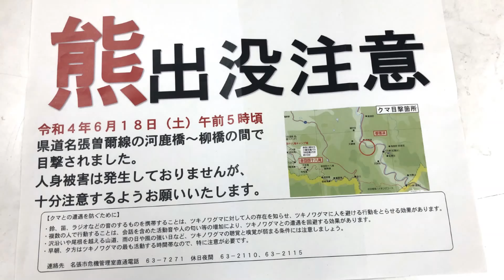県道を走る車、追い付いたのは・・・熊！？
県道を走る車、追い付いたのは・・・熊!?　三重県名張市は6月21日、同18日午前5時ごろに同市の景勝地、香落渓付近で目撃されたツキノワグマのドライブレコーダー映像を公開した。

　公開された映像は、同市中知山の県道名張曽爾線を車で奈良県曽爾村方面に走行していた同市の男性が撮影したもの。河鹿橋から約300メートルの地点から、車の前方でツキノワグマの成獣とみられる1頭が500メートルほど走った後、山中に入る様子が記録されている。

　市は、周辺の観光施設などに「クマ出没注意」の貼り紙を掲示した他、「防災ほっとメール」などで地域住民への注意喚起を行っている。今後、熊を引き寄せる原因となる収穫予定のない放棄果樹や畑のそばに廃棄した野菜などを撤去するように、周辺地域の集落などに呼びかけるという。

　三重県内に生息するツキノワグマは生息数が少ないことから、県自然環境保全条例により「県指定希少野生動植物種」に指定されている。市危機管理室によると、市内で最後に熊の目撃情報があったのは約10年前、同市夏見の男山だった。

　熊との遭遇を防ぐため「鈴やラジオなど音のするものを携帯する」「複数人で行動する」など市が注意を呼び掛けている。

2022年6月21日 「名張市内で目撃のツキノワグマ　市が映像公開」